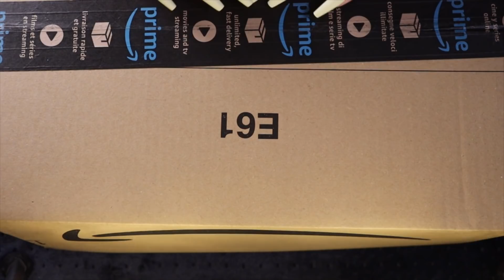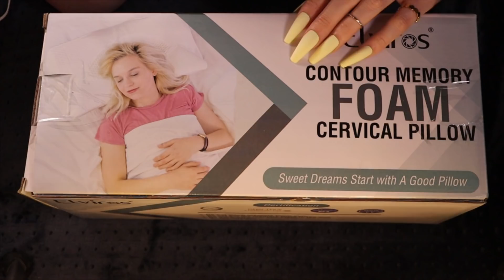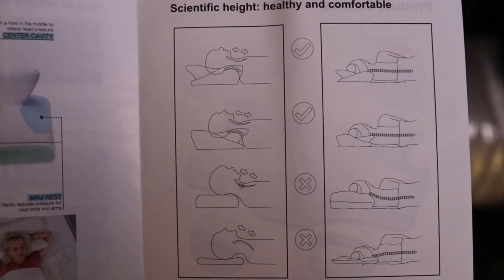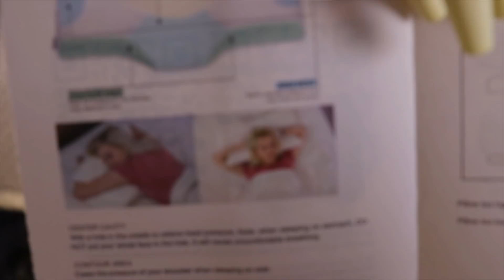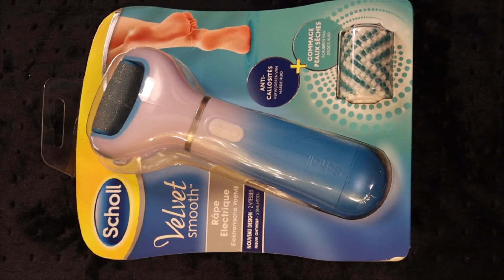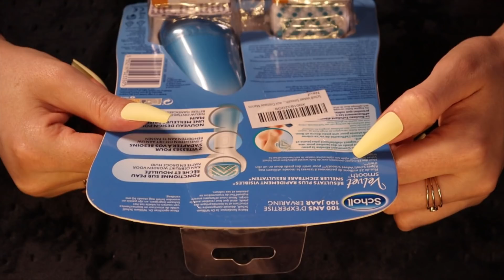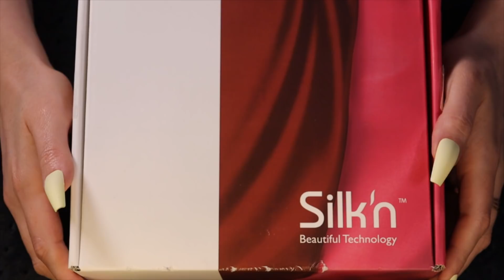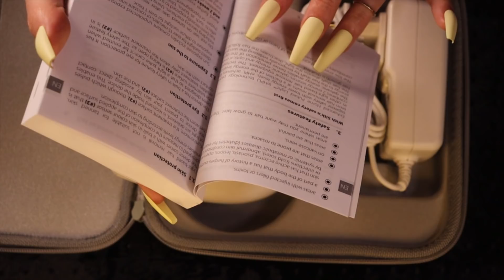ASMR Amazon self-care Unboxing (🎧 soft spoken, sleepy cardboard sounds)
I got another few bits from Amazon, enjoy the sounds :)

📦Amazon US *
📦Amazon UK *

00:00 Preview & channel intro
00:42 Intro
02:35 Sleepy cardboard sounds
04:46 Elviros Contour Memory foam Cervical pillow
16:28 Eye masks
21:24 Scholl Velvet smooth foot file
26:45 Silk'n Infinity hair removal
37:00 Outro

🔹🔹Specific Product Links🔹🔹
🔹Elviros Contour Memory foam Cervical pillow
🔹Eye masks
🔹Scholl Velvet smooth foot file